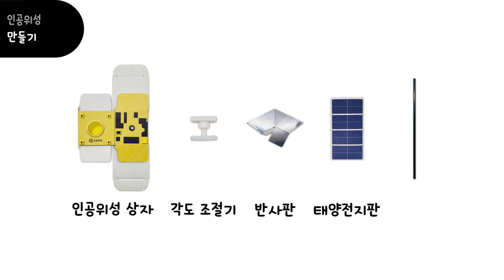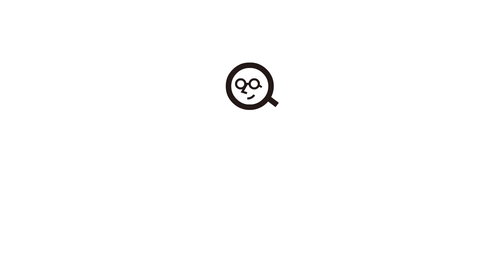안다과학 8호3단계4주 조립영상